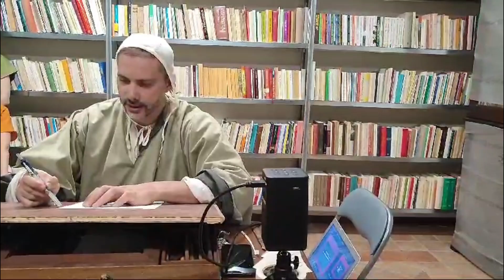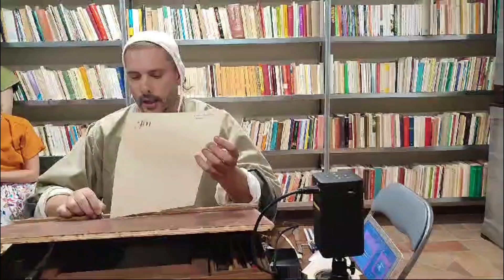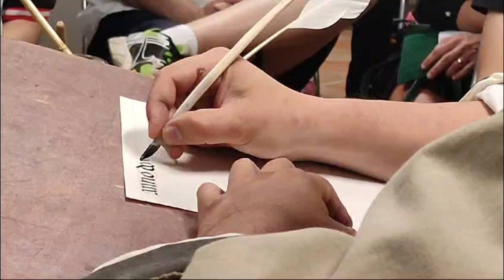“Leggere e scrivere nel Medioevo", mostra al Centro studi Santa Rosa